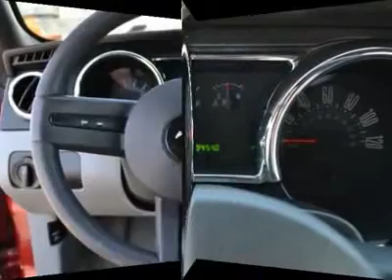2005 FORD MUSTANG Austin, TX 55190714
2005 FORD MUSTANG Austin, TX
Stock #55190714

Henna Chevrolet
8805 North IH-35

4.0L V6 SOHC. Drop top! Top down fun! Enjoy the warm weather driving around with the top down in this gorgeous-looking and fun 2005 Ford Mustang convertible. New Car Test Drive said,  ...nothing says modern American sporty car better than this new Mustang...  Put some excitement into your drive and start actually looking forward to slipping behind the wheel. Visit our virtual showroom 24/7 @ hennachevrolet.com.